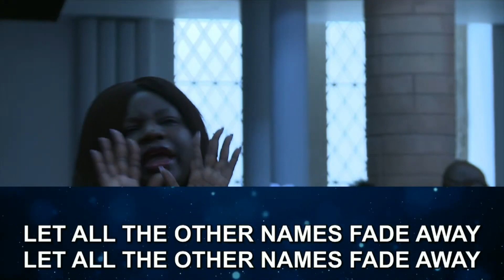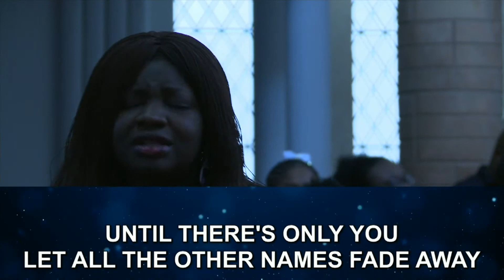HillCity Choir Praise & Worship | 19th February 2023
Enjoy this Praise and Worship session with the HillCity Choir